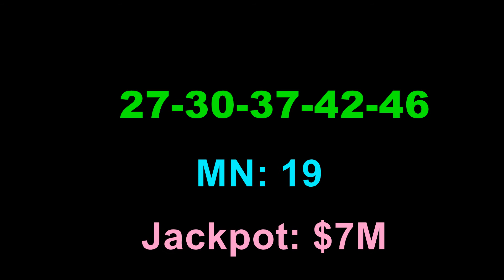Today California SuperLotto Plus Winning Numbers Saturday 9 January 2021. Super Lotto Plus Drawing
Today California SuperLotto Plus Winning Numbers Saturday 9 January 2021. California Super Lotto Plus Drawing Tonight 1/09/2021 for $10 Million Dollars.

California Super Lotto Plus Results were announced just now. Lets check what were last night winning California Super Lotto Plus Numbers? 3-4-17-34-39, MN:20

California Super Lotto Plus winning numbers Tonight/Saturday are 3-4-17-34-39, MN:20 for 10 Million dollars estimated jackpot.

CA SuperLotto Plus Lottery is being played on every Wednesday and Saturday. CA Super Lotto Plus Results will be released by 11pm ET on the same day.

Past Results

CA Super lotto plus winner numbers